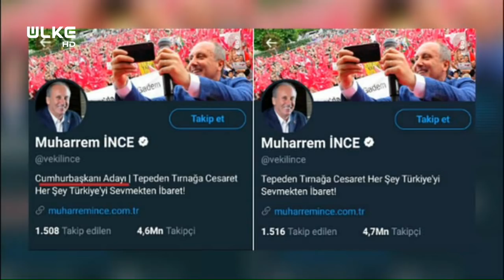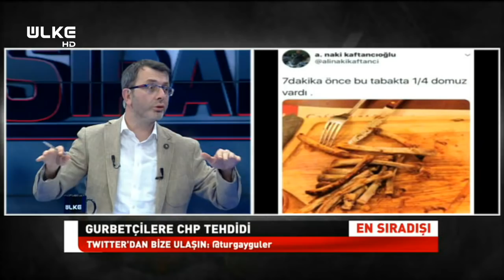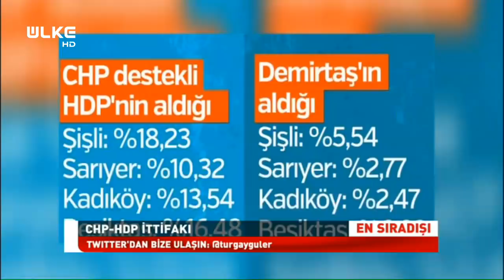En Sıradışı - 28 Haziran 2018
Turgay Güler'in moderatörlüğünde ekrana gelen En Sıradışı programında bu bölüm stüdyo konukları Ülke TV Genel Yayın Yönetmeni Hasan Öztürk, Star Gazetesi Yazarı Ahmet Kekeç, Star Gazetesi Yazarı Halime Kökçe ve Ankara’dan bağlanan Savcı Sayan ile birlikte 24 Haziran seçimlerinin sonuçları, CHP’nin seçim manipülasyonu, Türkiye’nin ana muhalefet sorunu, Türkiye’ye algı operasyonu masaya yatırıldı.

Turgay Güler 24 Haziran seçimlerinin sonuçlarıyla ilgili “Biz 24 Haziran gecesi bir büyük felaketten kıl payı döndük. 24 Haziran gecesi karşı karşıya kaldığımız ve kıl payı döndüğümüz felaketin adı CHP’nin önceden de bildiği kaybettiğini de bildiği bu seçim sonrası hile hurda var diyerek ortalığı yangın yerine çevirme girişimiydi. Muharrem İnce çıktı ‘Adam kazandı’ dedi. Adam kazandı der demez mesele bitti. Eğer Muharrem İnce ‘Adam kazandı’ demeseydi Muharrem İnce de Kılıçdaroğlu ve etrafındakiler gibi hile var deseydi Muharrem İnce’den önce Kemal Kılıçdaroğlu kameralar karşısına geçecek, bu seçim meşru değildir diyecek” açıklamasında bulundu.

Savcı Sayan üst akıl ve Kılıçdaroğlu ilişkisiyle ilgili açıklama yaparak “Bu seçimi başarıyla bitiren Kılıçdaroğlu’dur. Kılıçdaroğlu’nu Muharrem İnce’den çok daha başarılı buluyorum. Ülkeyi kuşatma açısından, üst aklın emrine girme açısından değerlendirdiğimizde Kılıçdaroğlu harfiyen programı uygulamıştır, üst aklın bütün dediklerini yerine getirmiştir, başarılı bir görev adamı olduğunu üst akıla FETÖ’ye arz etmiştir. 24 Haziran gecesi sayın Erdoğan bu seçimi kaybetmiş olsaydı o zaman hiçbirimiz sadece Erdoğan kaybetti demeyecektik, Türkiye kaybetti sayılacaktı, Suriye’ye dönme yoluna doğru gidecektik ve artık Türkiye Cumhuriyeti devleti diye güçlü bir devletten söz etmemiz söz konusu olamazdı. Bütün bunların başında Kılıçdaroğlu vardı, Kılıçdaroğlu’da görevini bana göre layıkıyla yerine getirdi” ifadelerini kullandı.

Ahmet Kekeç ise CHP’nin terör örgütlerini desteklemesiyle ilgili olarak “CHP giderek terör örgütlerini destekleyen, karar mekanizmalarında belli bir inanç tercihinin ağırlığı oluşturduğu bir kimlik partisine dönüşüyor. Oysa CHP Atatürk’ün kurduğu partidir, bir kitle partisidir merkez partisidir, Kemal Kılıçdaroğlu döneminde CHP marjinalleşti” sözlerini dile getirdi.